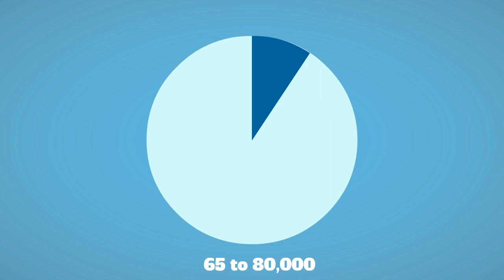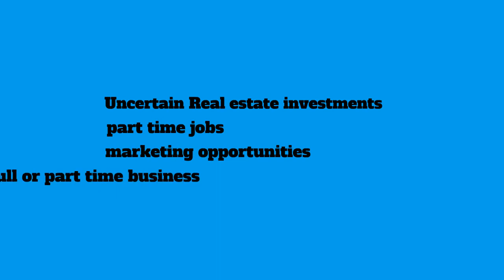retirement problems video